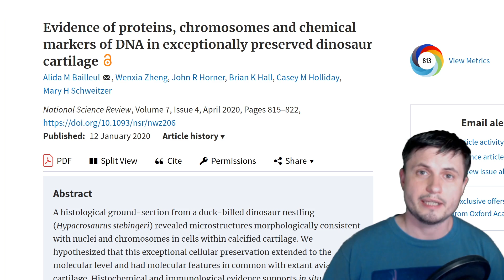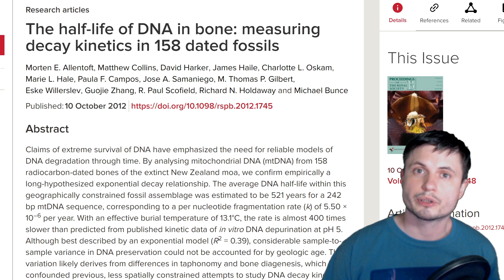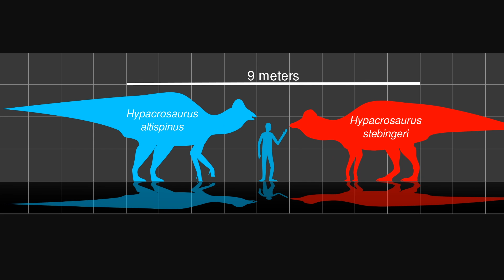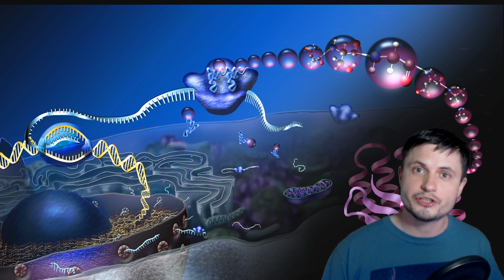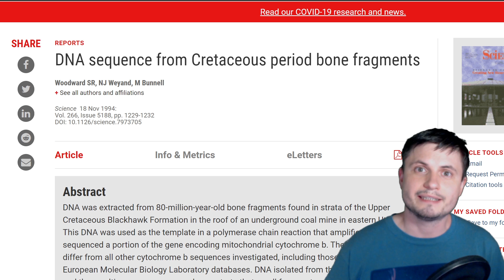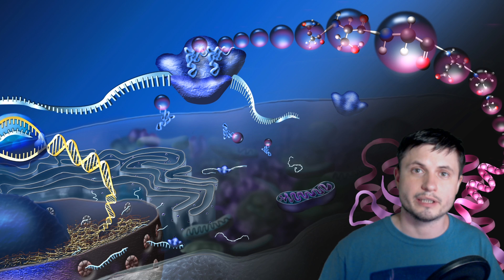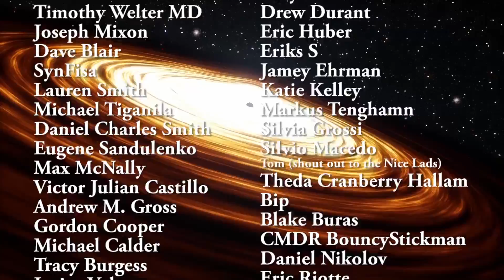Dinosaur DNA Possibly Found, But Don't Expect Jurassic Park Yet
Hello and welcome! My name is Anton and in this video, we will talk about a discovery of potential DNA molecule in an old dinosaur skull.

Specifically, great thanks to the following members:

Morrison Waud
Vlad Manshin
Mark Teranishi
TheHuntress
Ralph Spataro
Albert B. Cannon
Lilith Dawn
Greg Lambros
adam lee
Gabriel Seiffert
Henry Spadoni
J Carter
Jer
Silver surfer
Konrad Kummli
Nick Dolgy
UnexpectedBooks.com
Mario Rahmani
George Williams
Shinne
Jakub Glos
Johann Goergen
Jake Salo
LS Greger
Lyndon Riley
Lauren Smith
Michael Tiganila
Russell Sears
Vinod sethi
Dave Blair
Robert Wyssbrod
Randal Masutani
Michael Mitsuda
Assaf Dar Sagol
Liam Moss
Timothy Welter MD
Barnard Rabenold
Gordon Cooper
Tracy Burgess
Douglas Burns
Jayjay Volz
Anataine Deva
Kai Raphahn
Sander Stols
Bodo GraÃŸmann
Daniel Charles Smith
Daniel G.
Eugene Sandulenko
gary steelman
Max McNally
Michael Koebel
Sergio Ruelas
Steven Aiello
Victor Julian Castillo
xyndicate
Honey Suzanne Lyons
Olegas Budnik
Dale Andrew Darling
Niji
Peter Hamrak
Matthew Lazear
Alexander Afanasyev
Anton Newman
Anton Reed